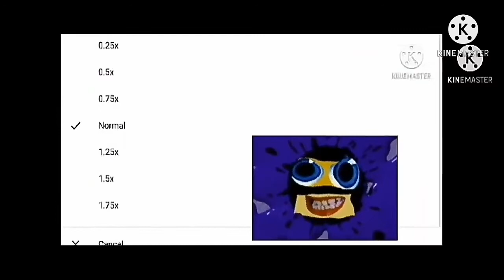BlueBerry Virus Add Round 15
Do Add Round 16